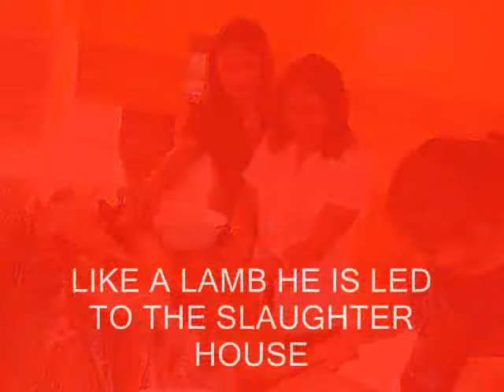DAKIT KORDERO HOLY THURSDAY MAY BUKAS PA! 2010 MINALIN.wmv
LIKE A LAMB, THE LORD IS LED TO THE SLAUGHTER HOUSE TO OFFER HIS LIFE FOR OUR SALVATION. IN THE OLDEN TIMES, THE ISRAELITES OFFER LAMBS, BULLS OR PIGEONS IN THE TEMPLE TO EXPIATE FOR THEIR SINS AND GIVE THANKS TO GOD. JUDAISM IS ONE OF THE BLOODIEST RELIGION IN THE WORLD. ALMOST 200 LAMBS AND BULLS AND PIGEONS ARE SLAUGHTERED IN THE TEMPLE TO EXPIATE FOR THEIR SINS. JESUS PUT A STOP TO ALL THESE ANIMAL OFFERINGS...HE IS THE LAMB WHO TAKES AWAY THE SIN OF THE WORLD. THANK YOU JESUS FOR OFFERING YOUR LIFE ON THE CROSS FOR OUR SINS. KORDERO NING DIOS A MILALAKO KING KASALANAN NING YATU, PAKALULUAN MU KAMI. PHOTOS BY VHICE BAUTISTA. MABUHAY!